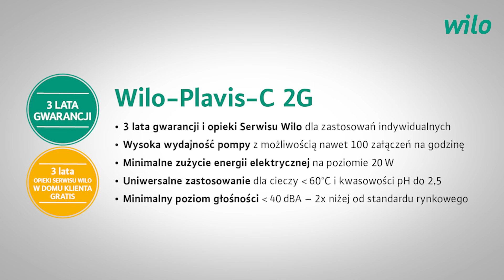Ciche i ekonomiczne pompy do odprowadzania kondensatu Wilo-Plavis... C-2G pompa do skroplin pieca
🔊 WAŻNE ➡️ 3-lata gwarancji i opieki serwisu Wilo w domu u Klienta indywidualnego. Teraz zyskujesz jeszcze wyższy poziom bezpieczeństwa dzięki 3-letniej gwarancji z obsługą przez Serwis Fabryczny Wilo tj. w nieprzewidzianej sytuacji masz zapewnioną: „3-letnią osobistą opiekę gwarancyjną serwisu Wilo Polska w domu Klienta indywidualnego” – Wojciech Smolak – Dyrektor Serwisu. Warto dodać, że koszty dojazdu na terenie Polski do domu Klienta ponosi także Wilo Polska.
👉 Ciche i ekonomiczne pompy do odprowadzania kondensatu;
✅ Wilo-Plavis 011-C-2G,
✅ Wilo-Plavis 013-C-2G
✅ Wilo-Plavis 015-C-2G

🔊 Odprowadzanie skroplin i kondensatu z urządzeń grzewczych i klimatyzacyjnych.
➡️ WAŻNE ➡️ Od 26 września 2015 roku obowiązują wymogi dyrektywy ErP w zakresie efektywności energetycznej dla kotłów grzewczych: gazowych i olejowych oraz pomp ciepła. Minimalne wymogi dyrektywy ErP dotyczące efektywności energetycznej kotłów odpowiadają poziomowi, który spełniają tylko kotły kondensacyjne. Wiąże się to w praktyce z wycofaniem ze sprzedaży konwencjonalnych kotłów gazowych i olejowych. Jedynym wyjątkiem będą kotły jednofunkcyjne z otwartą komorą spalania o mocy do 10 kW oraz kotły dwufunkcyjne o mocy do 30 kW.

👉 Odprowadzanie bez neutralizacji:
📍 Instalacje o mocy do 25 kW kwalifikowane są jako bez zastrzeżeń, ponieważ można założyć dostateczne przemieszanie powstających skroplin.
📍 Instalacje o mocy do 200 kW kwalifikowane są jako bez zastrzeżeń, o ile 25-krotna objętość ścieków w stosunku do skroplin wprowadzana jest do tego samego punktu wejściowego, gdyż również i w tym przypadku stosunek przemieszania jest wystarczający.
📍 Większe instalacje wymagają ogólnej neutralizacji przed wprowadzeniem do urządzenia przetłaczającego skropliny lub do kanalizacji.

👉 Wilo-Plavis...-C-2G Agregat do odprowadzania kondensatu i skroplin jest przydatny, gdy urządzenia grzewcze, chłodnicze bądź klimatyzacyjne usytuowane są poniżej poziomu spiętrzania, a kondensat nie może być odprowadzany z naturalnym spadkiem do kanalizacji.
👉 Wilo-Plavis...-C-2G. Wykonane z tworzywa, odporne na korozję, a przy tym lekkie
agregaty pompowe, są idealnym rozwiązaniem do gromadzenia i podnoszenia kondensatu z instalacji chłodniczych/klimatyzacyjnych w domach mieszkalnych jak również w obiektach biurowo-usługowych.

📌 Wilo-Plavis 011-C-2G
📍 Gwarancja bezpieczeństwa pracy dzięki sprawdzonemu systemowi elektrod.
📍 Prosty montaż dzięki gotowej do podłączenia budowie (Plug&Pump).
📍 Szybka i łatwa konserwacja dzięki zintegrowanemu zaworowi zwrotnemu.
📍  Energooszczędność dzięki niskiemu poborowi mocy (≤20W).
📍  Ergonomiczna budowa oraz niezwykle cicha praca (≤40WdBA) .

📌 Wilo-Plavis 013-C-2G
📍 Bezpieczeństwo dzięki alarmowi wizualnemu oraz ustawianemu stykowi (NC/NO).
📍 Prosty montaż dzięki gotowej do podłączenia budowie (Plug&Pump) oraz obracanej obudowie.

📌 Wilo-Plavis 015-C-2G
📍 Komfortowy i przyjazny dla środowiska dzięki zintegrowanemu neutralizatorowi skroplin.
📍 Bezpieczeństwo dzięki alarmowi wizualnemu i dźwiękowemu oraz ustawianemu stykowi (NC/NO).
📍 W zakresie dostawy granulat neutralizujący kondensat 700g.

🔊 Kondensacja  jest produktem ubocznym działania kotłów kondensacyjnych jest powstawanie kondensatu (skroplin). Wytrącanie wody jest nieuniknione i następuje w wyniku osiągnięcia temperatury nasycenia pary wodnej, gdy temperatura powierzchni jest niższa od temperatury otaczającego powietrza.
Wymienniki ciepła kotłów kondensacyjnych charakteryzują się wyższą mocą w porównaniu do kotłów konwencjonalnych. Posiadają one zdolność do schłodzenia spalin do niższej temperatury, czyli do takiej, poniżej której para wodna zawarta w spalinach ulega skropleniu i oddaje ciepło, podnosząc jednocześnie sprawność energetyczną kotła.
Im wyższa zawartość wodoru w paliwie, tym większa ilość pary wodnej w spalanym gazie.

📢 Cały świat pomp w jednej aplikacji 📱
📢 Ułatwiamy Waszą pracę polecając naszą darmową aplikacje 📲 Doradca Wilo. Dołącz do grona zadowolonych użytkowników z tym niezbędnym narzędziem w telefonie 📱.